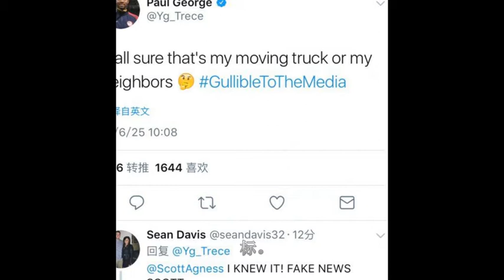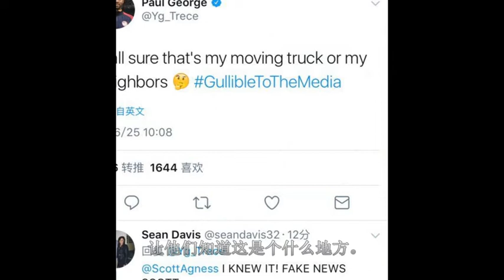尴尬！沃顿一番话打脸球爹，保罗乔治出面辟谣